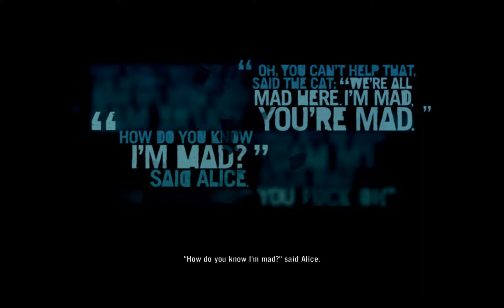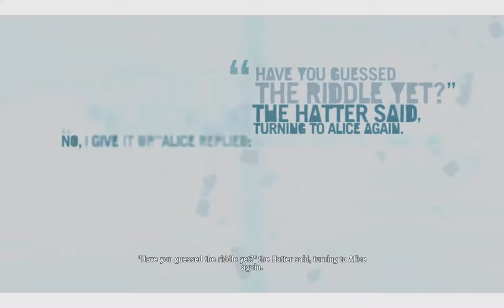farcry 3:part 7 assasination of vaas (drama overload) (no commentary)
when ubisogt made this part they knew there shit as to say. drama as fuck! pak yo papcorn we are going to a feels-trip